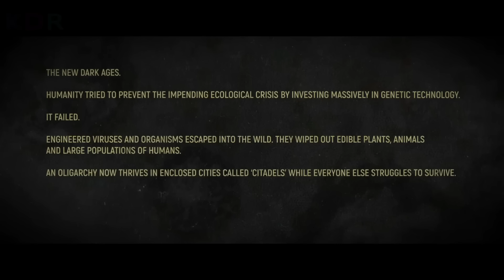ផែនដីស្ទើរតែរលាយ ព្រោះតែអ្នកវិទ្យាសាស្ត្រចង់បានជីវិត្តអមតៈ​ | Vesper - សម្រាយរឿង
Vesper Review; Vesper និយាយខ្មែរ
💰ឧបត្ថម្ភគាំទ្រ ដើម្បីទទួលបានវីដេអូល្អៗមើល💰
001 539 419 (កុង ABA​ & ACleda)
04129332 (កុង Wing)
ឈ្មោះគណនី CHEA SENNARONG

នេះគឺជាការវិភាគសាច់រឿង Vesper! សម្រាប់អ្នកដែលដែលតែងតែនិយមតាមដាមទស្សនារឿងមួយនេះ អ្នកទាំងអស់គ្នាអាច​ចូលមើលវីដេអូមួយនេះ ស្តាប់នូវការវិភាគរប់ខ្ញុំ ហើយចូលរួមបញ្ចេញមតិយោបល់នៅក្នុង Comment Section ខាងក្រោមវីដេអូបាន! ខ្ញុំនឹងរីករាយស្វែងយល់ពីគំនិតរបស់អ្នកទាំងអស់គ្នា!